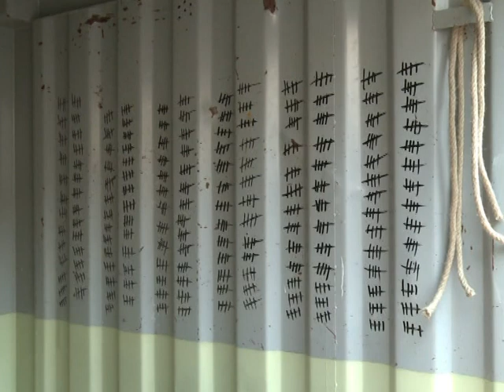Réactions à la libération des otages français en Afghanistan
Les deux journalistes de France 3, Stéphane Taponier et Hervé Ghesquière, otages depuis 18 mois en Afghanistan, ont été libérés mercredi 29 juin et devraient regagner la France jeudi matin. Réactions des familles des deux journalistes, de l'ancienne otage Florence Aubenas, de l'association Reporters sans Frontières et du comité de soutien. Durée:01:26